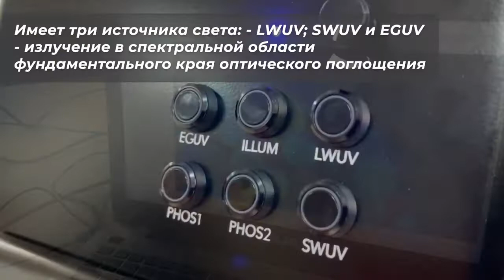ALROSA DIAMOND INSPECTOR View Pro [RU]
ALROSA DIAMOND INSPECTOR VIEW PRO

Прибор для визуализации внутреннего строения прозрачных кристаллов».

Позволяет определять происхождение алмазов (природные, синтетические HPHT и CVD). Дает возможность анализа картин флуоресценции и фосфоресценции, возбуждаемых от трех источников света. Оснащен видеокамерой с высоким разрешением и чувствительностью, вариофокальным объективом с возможностью внешнего управления. Имеет три источника света: - LWUV; SWUV и EGUV - излучение в спектральной области фундаментального края оптического поглощения. Дает возможность анализа картин флуоресценции и фосфоресценции оператором на экране монитора, с возможностью управления яркостью. Позволяет исследовать любые кристаллы алмаза, демонстрирующие фотолюминесценцию при UV возбуждении, огранённые, в единичных ювелирных изделиях и сырьё.